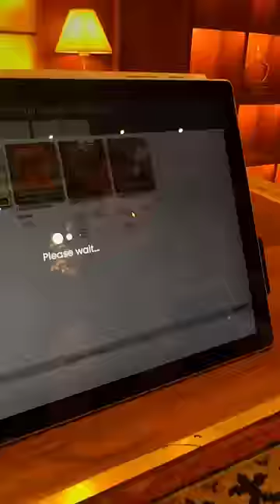Delhi Luxury theatre Poora Book Kardiya 😱 Ek Movie ke liye 🍿